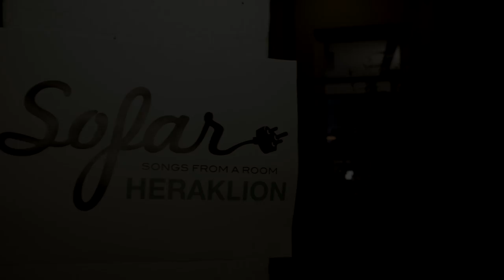SneakyBlackBird - Hallelujah (Cover) | Sofar Heraklion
SneakyBlackBird performing "Hallelujah (Cover)" at Sofar Heraklion on November 23rd, 2017

Artist: SneakyBlackBird

Filmed by: Nickolay Dorozhkin
Pantelis Sakkadakis
Manos Kasapakis